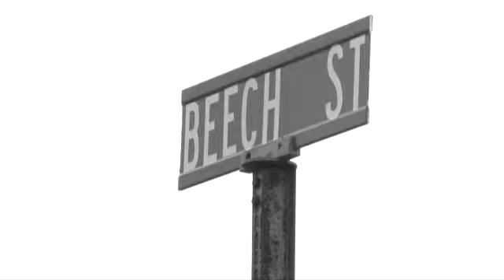Creator's House Funeral Promo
We spend our entire life in celebration, so then in death do we stop? A large portion of people know the answer to that. But for those who don't the lose of a love one is memorialized from grief to a celebration of life. Creator's House desires to capture those moments in an artistic and documentary manner. Here are highlights of a service we captured January 5 2013.

To get a quote for Video and or photography services please contact Creator's House at
House